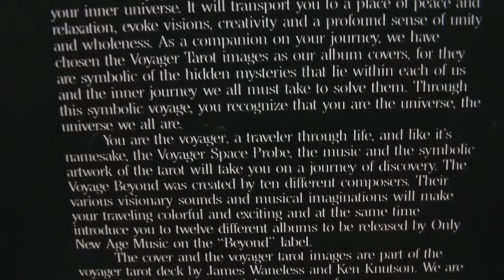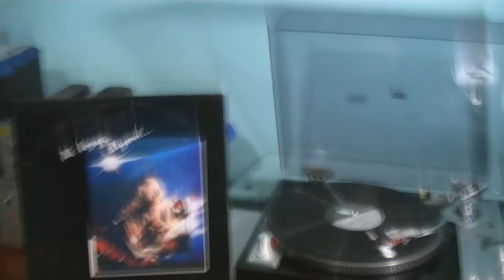PYRAMID - NEW JERUSALEM **VINIL BRASILEIRO**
NEW AGE DO LP THE VOYAGE BEYOND DA ESTÚDIO ELDORADO.
A LP RELEASED ONLY IN BRAZIL.